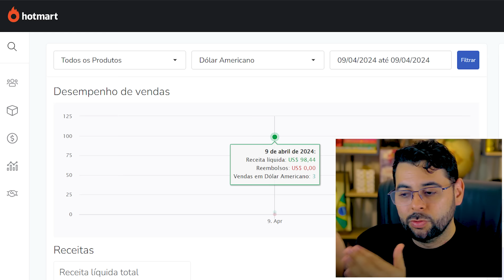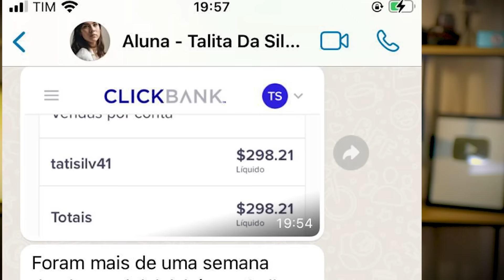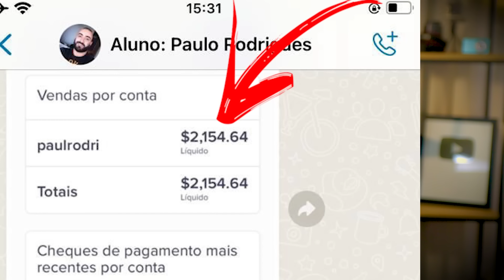F3MlNl$T@ FOI PARA O DEBATE DESPREPARADA E PASSOU VERGONHA HISTÓRICA